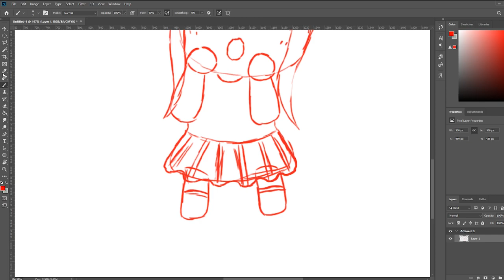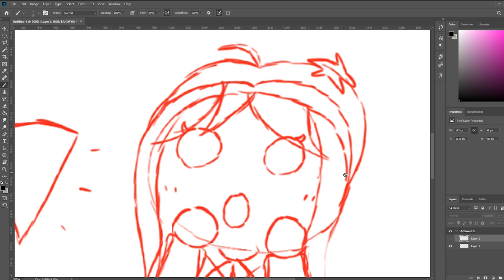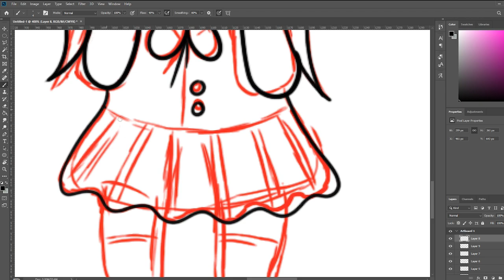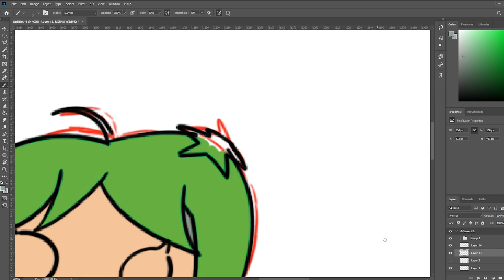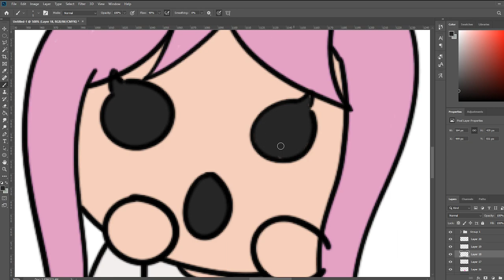500 Subscribers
I recorded this 9 times ._.
I didnt know how to say what I wanted to say so... uhm.. Voca speeddraw xD